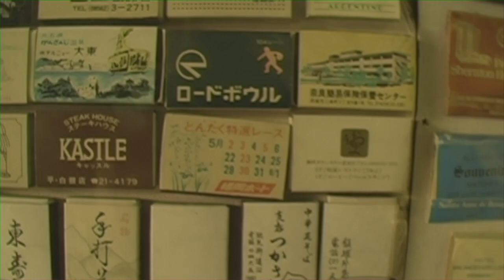Toluca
Ale llega a Toluca para refaccionarse para una misión extranormal.